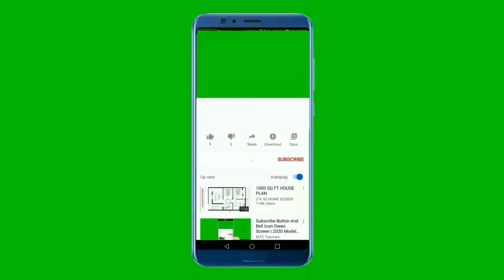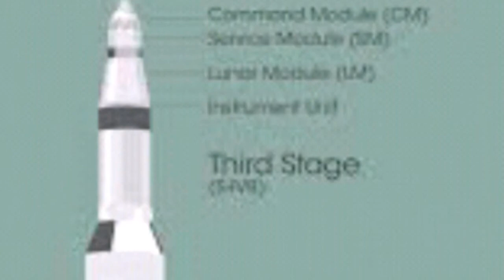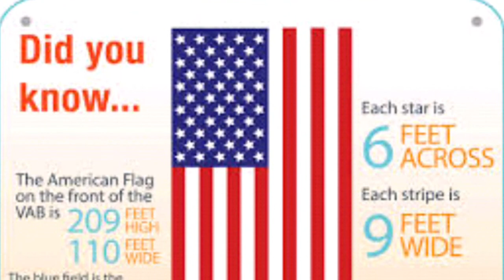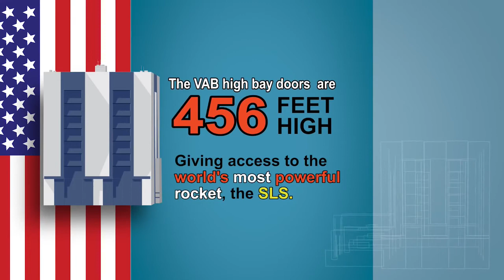NASA headquarter | explaining about NASA building by sinhala 2021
New NASA headquarter..

The KSC Headquarters Building is an eight-story office building that houses the administrative offices of NASA's John F. Kennedy Space Center (KSC).

New NASA headquarter is,

Constructed in April 2019, and also known as the Central Campus Facility, it incorporates the offices of the space center director, management staff, personnel, procurement and several hundred contractor and support workers. The building also houses the KSC Library, travel office, film and photo archives, photo processing shops, the Engineering Document Center, print shop, mail room, credit union and KSC security offices.[1] The new eight story building houses 200,000 sq (18,580 sq m) of floor space, filled with modern offices (designed to resemble the original decor in the former building) and its other facilities integrated into one roof, and has air conditioning and energy-efficient adjustable LED lighting installed throughout.